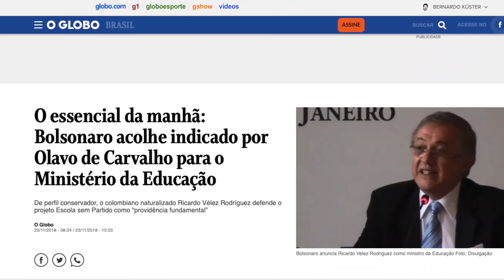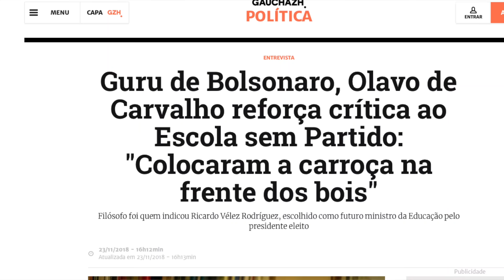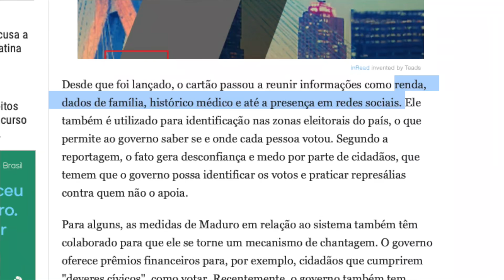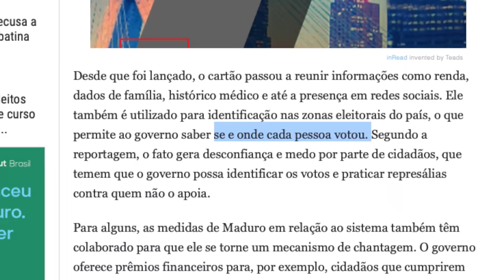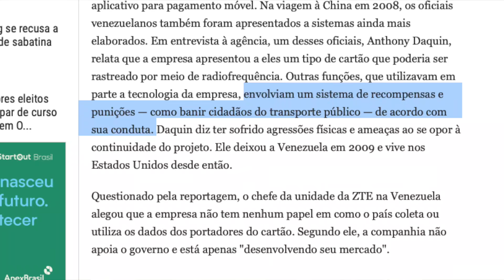MIMIMI – Olavo indicou ministros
Qual a força de um intelectual? A mídia toda está pê da vida que o professor Olavo de Carvalho influenciou a indicação de dois ministros do futuro governo.

Kits do prof. Olavo de Carvalho

**BLACK FRIDAY na Livraria do Bernardo**